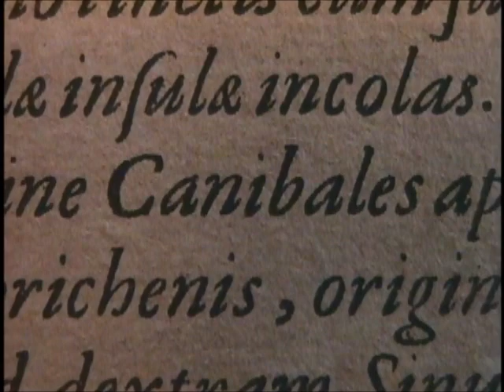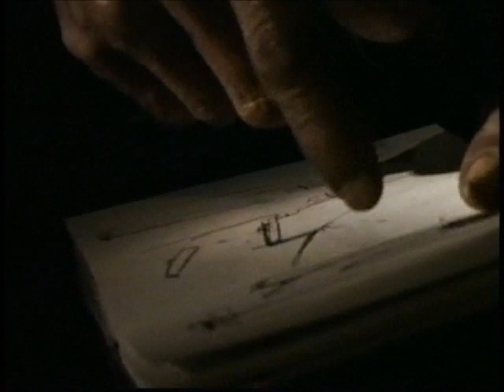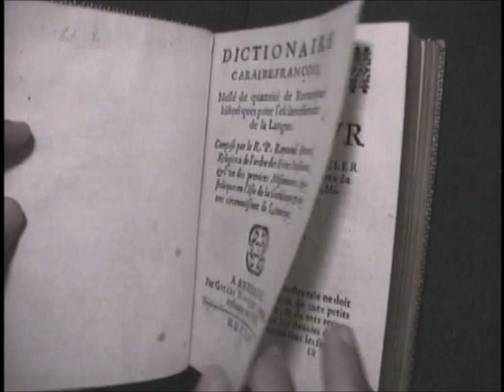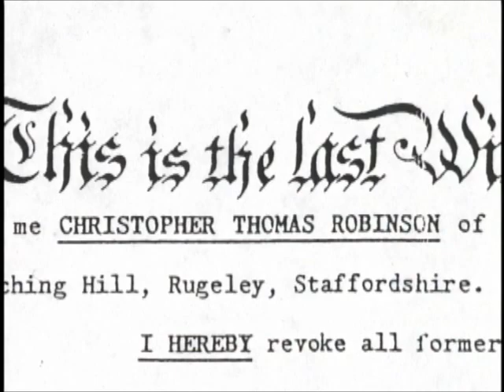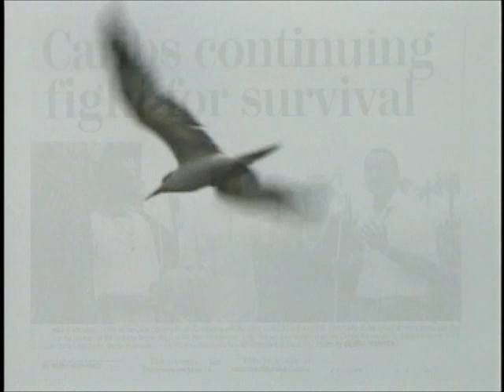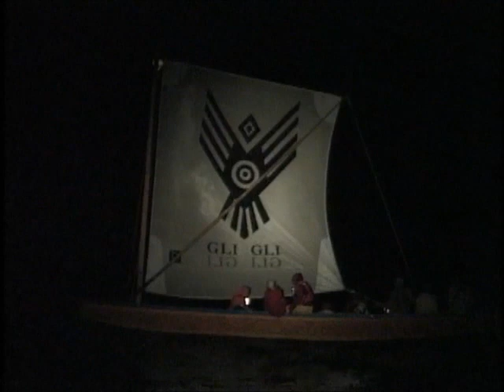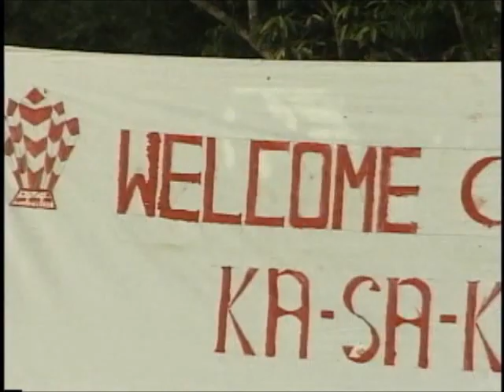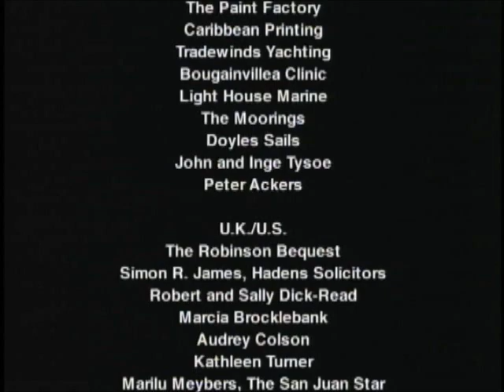Carib Canoe project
A crew of Caribs, indigenous people of the Caribbean, build a canoe and retrace the voyage of their ancestors, from the island of Dominica, all the way to the Orinoco river delta.